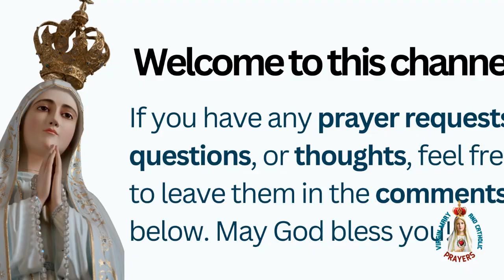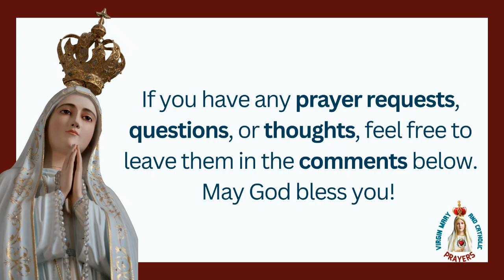The Life and Legacy of Saint James the Great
The Life and Legacy of Saint James the Great: A Faithful and Ardent Follower of Jesus Christ
Saint James the Great stands as a pillar of unwavering faith and devotion among the apostles of Jesus Christ. Despite the limited records of his words and deeds in the Gospels, his legacy shines brightly through his steadfast commitment to Jesus and his profound impact on the early Christian community. Join us as we explore the life of this remarkable saint, whose powerful intercession and miraculous deeds have inspired countless believers throughout the centuries.